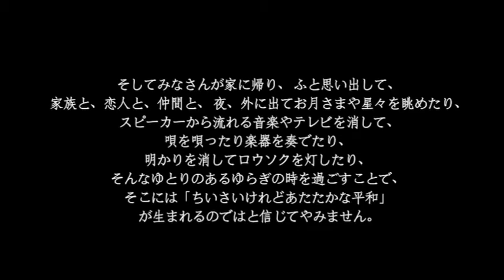ともしび演奏会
ともしび演奏会とは、
電気を使ったPAシステムや、
照明を使わなくても
素朴な音と光と影と、そしてそこに人が集まれば、
あたたかな空間が出来るのではと想い始めた集いです。

アンプラグド（生音）は 人々を音に集中させ、
演奏者と聴衆はより近づき身近になり、
もっと「聴く」ことを楽しむことが出来るかもしれません。
炎がゆらぐろうそくの光と影を見つめることで、
そこに生まれるいつもとは違う空間と時間が、
新しいひらめきを生むかもしれません。

ともしび演奏会を通して
ろうそくの灯りと切り絵の影絵、そしてそこに流れる音楽が
みなさんのこころに暖かいものが染み入れば幸いです。
そしてみなさんが家に帰り、
ふと思い出して、家族と、恋人と、仲間と、
夜、外に出てお月さまや星々を眺めたり、
スピーカーから流れる音楽やテレビを消して、
唄を唄ったり楽器を奏でたり、
明かりを消してロウソクを灯したり、
そんなゆとりのあるゆらぎの時を過ごすことで、
そこには「ちいさいけれどあたたかな平和」
が生まれるのではと信じてやみません。